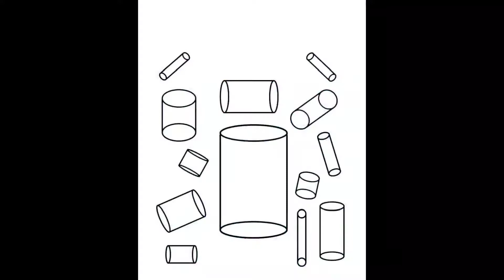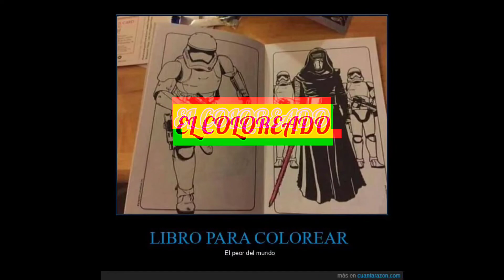COMO DIBUJAR A MAZINGER Z/HOW TO DRAW MAZINGER Z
seguimos dibujandos robots ahora de forma cilindrica como Mazinger z, obra del mangaka japones Go Nagai. Esta vez hay fan art, espero les guste.